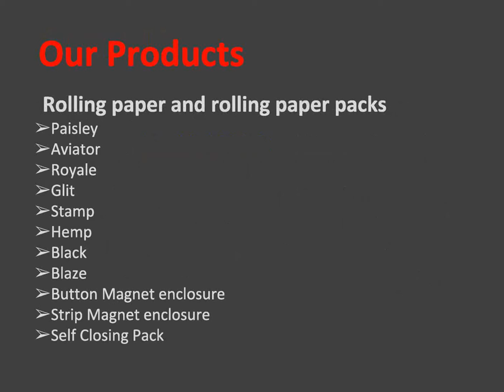Best Rolling Papers in Town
- We manufacture the best quality rolling paper that is easy to use as well as is cheap on the pocket